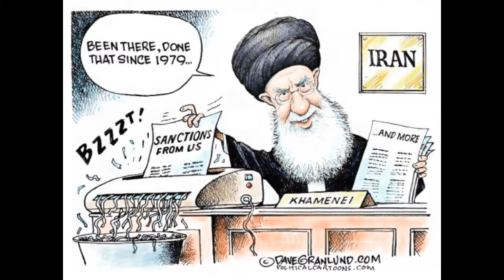Trumpinettes du 25 juin 2019